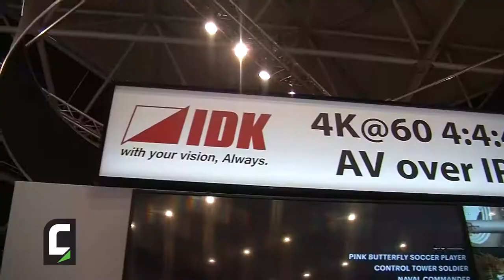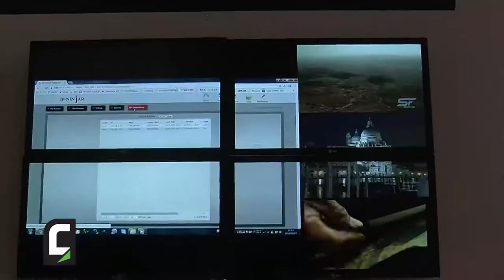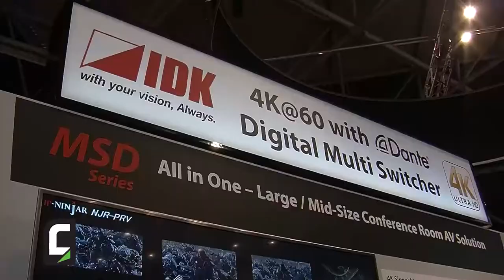Chris Miller, Chief Technology Officer di IDK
Allo stand di Adeo Group, abbiamo incontrato anche le novità per il mercato AV Pro di IDK.